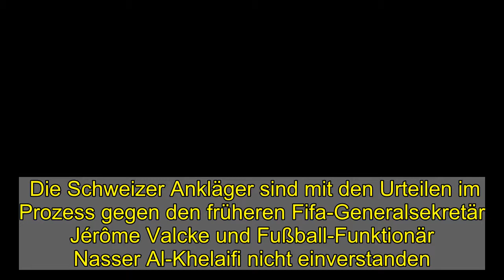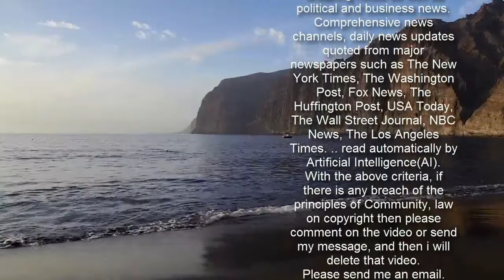Jérôme Valcke: Berufung im Prozess gegen Ex-Fifa-Generalsekretär eingelegt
Die Schweizer Ankläger sind mit den Urteilen im Prozess gegen den früheren Fifa-Generalsekretär Jérôme Valcke und Fußball-Funktionär Nasser Al-Khelaifi nicht einverstanden. Sie haben Berufung eingelegt, wie die Bundesanwaltschaft in Bern bestätigte. Auch ein dritter Angeklagter, ein griechischer Geschäftsmann, war freigesprochen worden.   In dem Strafverfahren vor dem Bundesstrafgericht in Bellinzona ging es um mögliche Korruption bei der Vergabe von Medienrechten an Weltmeisterschaften. Die Angeklagten hatten Fehlverhalten zurückgewiesen. Valcke war im vergangenen Oktober vom Vorwurf der ungetreuen Geschäftsführung freigesprochen worden. Valcke wurde jedoch wegen Urkundenfälschung zu einer Geldstrafe auf Bewährung von 120 Tagessätzen über 200 Schweizer Franken (rund 185 Euro) verurteilt. Zudem sollte er der Fifa rund 1,75 Millionen Euro und eine Prozessentschädigung über 80.000 Schweizer Franken (etwa 74.000 Euro) zahlen. Valcke war im September 2015 von seinen Aufgaben beim Weltverband entbunden worden.   Al-Khelaifi, Präsident des Fussballklubs Paris-St-Germain und Besitzer der katarischen Mediengruppe beIN, war von der Anklage der Anstiftung zur ungetreuen Geschäftsbesorgung freigesprochen worden. Auch der griechische Geschäftsmann erhielt einen Freispruch. »Mit ihrer Berufung verlangt die Bundesanwaltschaft, dass das erstinstanzliche Urteil dahingehend abgeändert wird, dass die drei Beschuldigten für die in der Anklage geschilderten Delikte verurteilt werden«, teilte die Anklagebehörde mit. Sie hatte in den Verfahren für alle drei Angeklagten mehrmonatige »teilbedingte Freiheitsstrafen« gefordert, unter anderem 36 Monate für Valcke. Bei einer teilbedingten Freiheitsstrafe wird nur ein Teil der Strafe vollzogen. Der Vollzug der restlichen Strafe wird vorläufig aufgeschoben.